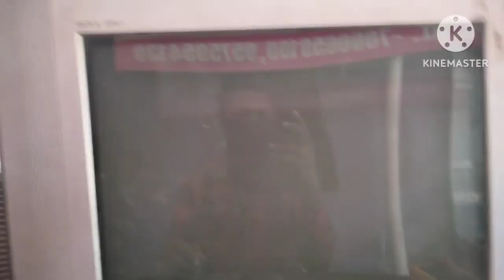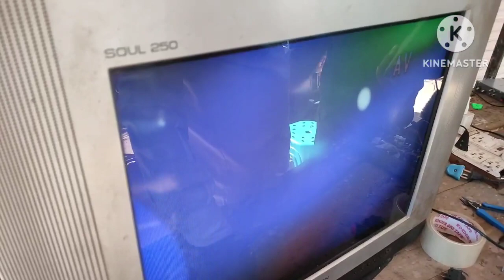Videocon tv repair